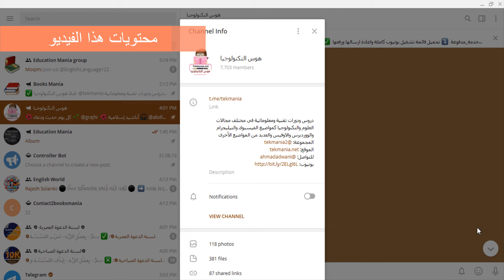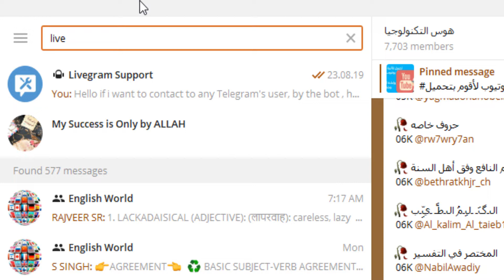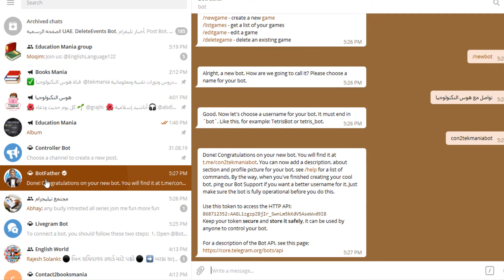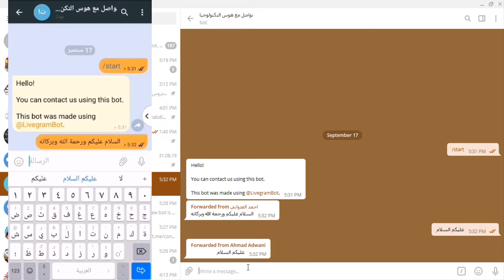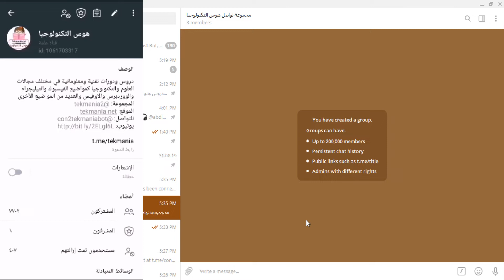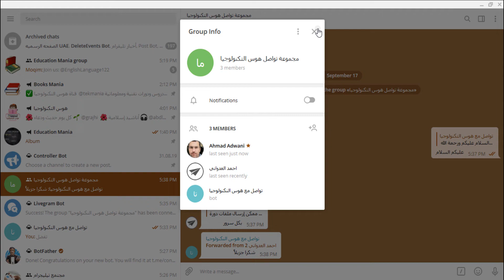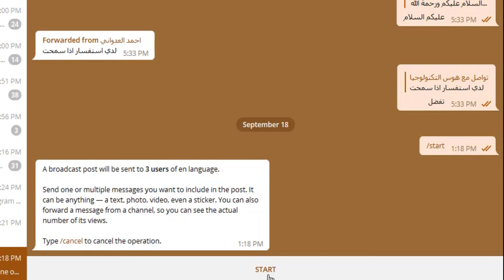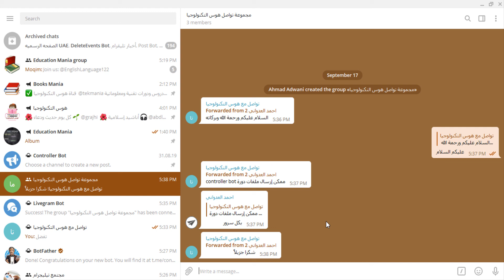انشاء بوت تواصل واضافة مشرفين متعددين للرد وارسال رسائل الى جميع مستخدمي البوت وعرض احصائيات البوت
في هذا الفيديو سنتعرف على كيفية انشاء بوت تواصل من البداية حتى النهاية، وسيتم المرور على النقاط التالية:
1- انشاء بوت جديد عام من Botfather
2- شرح خطوات انشاء بوت التواصل
3- امكانية حفظ جميع الرسائل ضمن البوت نفسه او في مجموعة خاصة
4- إضافة مشرفين متعددين للرد على الرسائل الواردة للبوت
5- إرسال الرسائل الى جميع مستخدمي البوت (الذي ارسلو لنا رسائل من خلال البوت)
6- استعراض احصائيات البوت (عدد المستخدمين، وعدد الرسائل الصادرة والواردة)

هذا الفيديو من تقديم:
أحمد العدواني